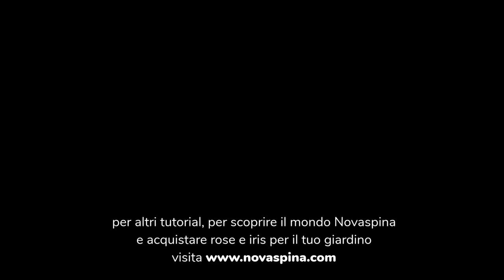Manutenzione e cura delle iris -video 1/3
Davide Dalla Libera, ibridatore di rose e iris, ci spiega come coltivare gli iris

Davide Dalla Libera, rose and iris hybridizer, explains how to grow irises